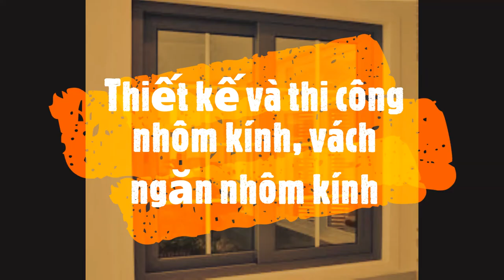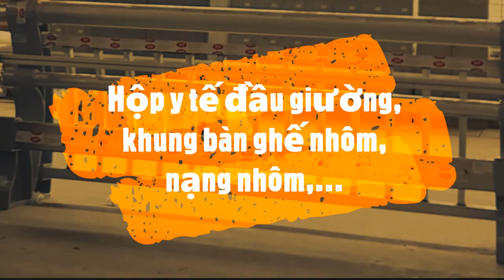Nhôm Việt Ý ,cung cấp Nhôm, Thanh định hình, Cửa nhôm kính, Nhôm kính,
Cửa nhôm kính, cửa ray treo, cửa chống côn trùng, cửa thăm trần
Dàn băng tải, dàn thao tác
Gia công cửa nhôm kính: hệ nhôm PMA, Xingfa, Việt Pháp,….
Hộp y tế đầu giường, khung bàn ghế nhôm, nạng nhôm,…
Khung in, khung lọc gió, khung mành rèm
Làm chắn nắng, chuyên lốc vòm, mặt dựng nhôm kính, lan can kính,…
Nhôm Anode mạ màu, nhôm cầu đường, nhôm công nghiệp,…
Nhôm cửa gió điều hòa, nhôm cửa thảm trần thạch cao
Nhôm đèn cao cấp, nhôm đèn led công nghiệp, nhôm đèn led
Nhôm định hình
Nhôm giá hành lý ô tô
Nhôm hệ Đông Anh
Nhôm hệ Việt Pháp
Nhôm hệ Việt Ý
Nhôm hệ Xingfa
Nhôm hộp quảng cáo, nhôm khung hội chợ, nhôm khung máy sấy, nhôm khung máy, nhôm nẹp thảm, nhôm nội thất, nhôm ống cột đèn đường, nhôm phòng sạch
Nhôm tản nhiệt Nhôm U, nhôm V, nhôm vỏ điện thoại,thang nhôm….
Thiết kế khung nhôm kính
Thiết kế lắp đặt vách ngăn văn phòng nhôm kính, tường kính xây dựng
Vách ngăn di động, vách ngăn kính, vách ngăn vệ sinh, vách ngăn xây dựng, vỏ máy bơm
Phụ Kiện nhôm kính